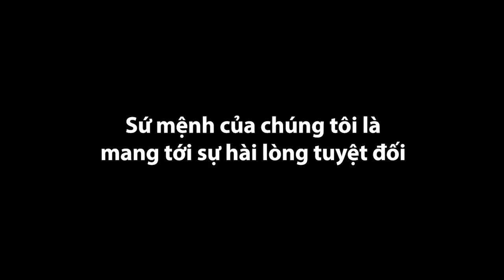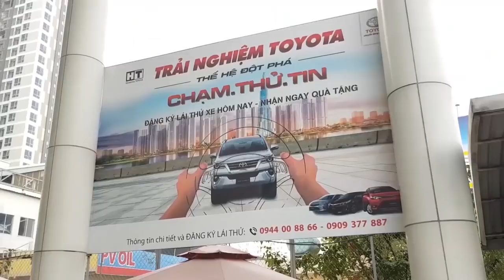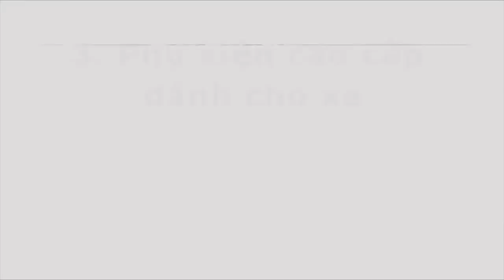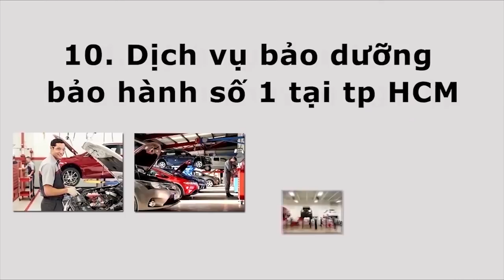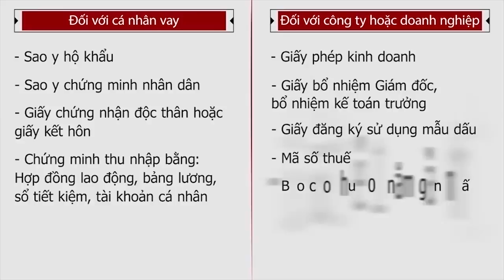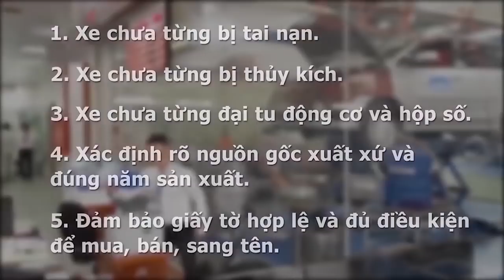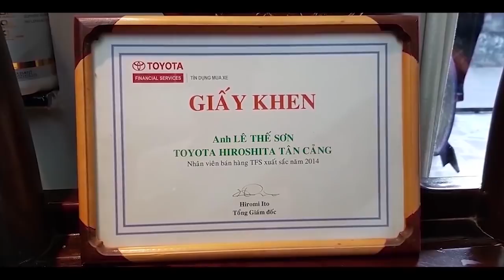Xe Innova 2019 Thành Công Nhờ Điều Này| TV Gắn 50 Triệu PK Xe Sẽ Như Thế Nào#ThếSơnToyota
BÁO GIÁ XE TOYOTA INNOVA 2018| KHUYẾN MÃI TOYOTA INNOVA 2018|Bạn mới mua nhưng chưa biết cách khai thác các tính năng cơ bản? Bạn thích tự tìm hiểu từng chức năng trên xe Innova

Xin chào quý vị và  các bạn , Toyota hiroshima tân cảng  là Tập đoàn Toyota Hiroshima nhật bản được thành lập 1936 là một trong nhưng tập đoàn hung mạnh bậc nhất của Nhật , để đáp ứng nhu cầu ngày càng mạnh về thị trường ôto việt nam , tập đoàn Toyota Hiroshima quyết định đầu từ vào việt nam và thành lập công ty Toyota Hiroshima tân cảng 100% Vốn đầu tư của nhật bản
♨️✅XIN THÔNG BÁO !❌❌❌❌SỐ LƯỢNG CÓ HẠN♨️♨️♨️♨️
♨️✅TOYOTA HIROSHIMA TÂN CẢNG VỪA MỚI VỀ 1 LÔ TOYOTA FORTUNER ĐỂ PHỤC VỤ QUÝ KHÁCH HÀNG NHÂN DỊP TẾT
♨️✅TOYOTA FORTUNER 2.4G SỐ SÀN 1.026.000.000 Đ Full màu  ( GIAO NGAY )❌❌❌❌❌❌❌❌
♨️✅TOYOTA FORTUNER 2.4G MÁY DẦU TỰ ĐỘNG 1 CẦU  GIÁ 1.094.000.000 Đ Full màu ( GIAO NGAY
♨️✅TOYOTA FORTUNER 2.7 V MÁY XĂNG TỰ ĐỘNG 1 CẦU  GIÁ 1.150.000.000 Đ Full Màu (GIAO
       NGAY)❌❌❌❌❌❌❌❌
♨️✅TOYOTA FORTUNER 2.8 V MÁY DẦU TỰ ĐỘNG 2 CẦU ( BẢN CAO CẤP ) GIÁ 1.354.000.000 Đ (GIAO NGAY )

CTY HỖ TRỢ 80-90% GIÁ TRỊ XE ,THỦ TỤC VÔ CÙNG ĐƠN GIẢN, CAM KẾT 100% QUÝ KHÁCH DC VAY KỂ CẢ NHỮNG KHÁCH HÀNG KHÔNG CHỨNG MINH ĐC THU NHẬP